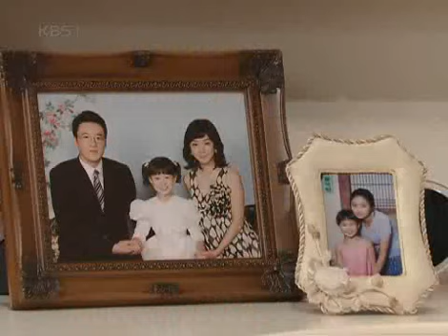그대의 풍경 - Landscape in My Heart 20070830 # 001